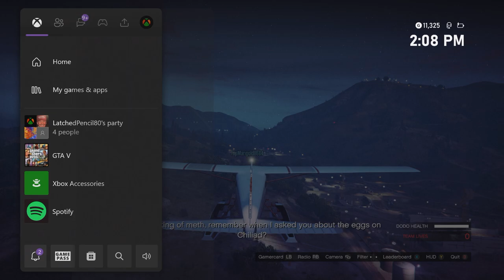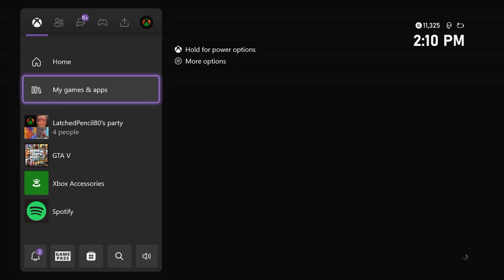gta 5 52